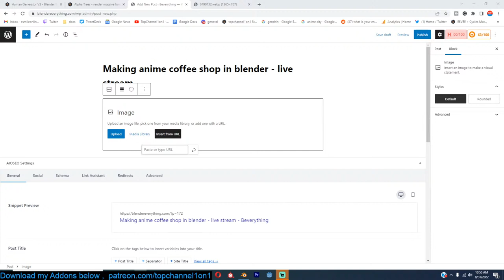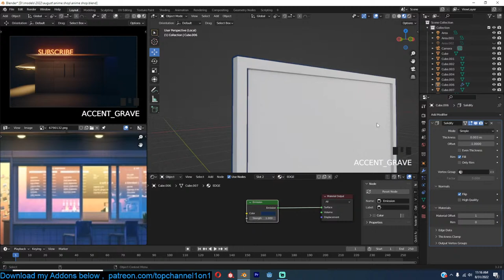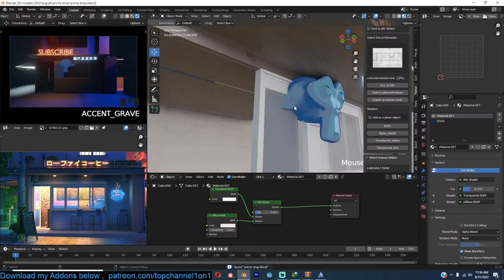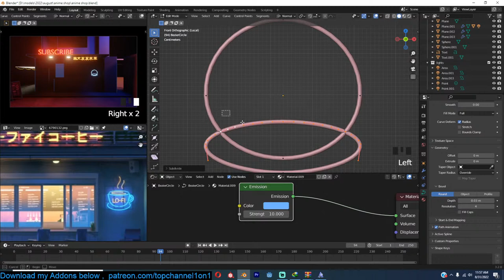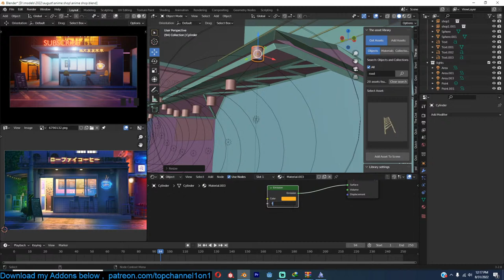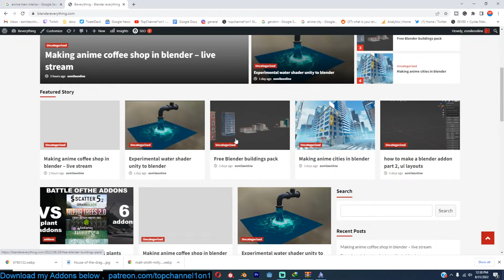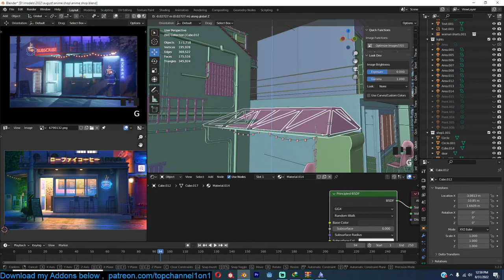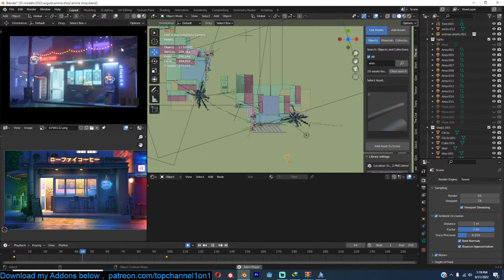🔴 blender live - making anime coffee shop in blender